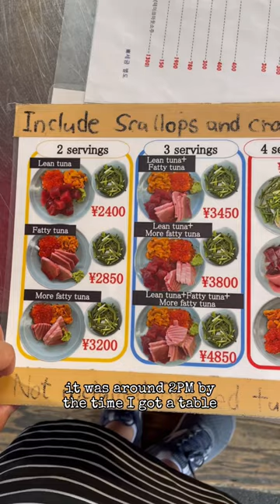Izakaya Toyo Pt 1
I visited Izakaya Toyo so I could see the Netflix legend himself! Make sure to watch Street Food, Osaka episode. Toyo-san’s story will tug at your heartstrings. He said he will cook tuna cheek until he dies. I wish nothing but the best and all the success for him!😊 He cooks the tuna cheek with a blow torch, a bucket of ice, and his hand. Everything is a decent price. I ate the tuna cheek (so unique), tuna sushi, and eel (loved this!).